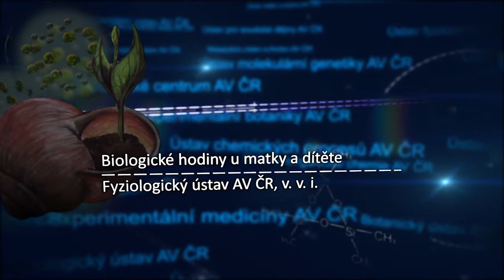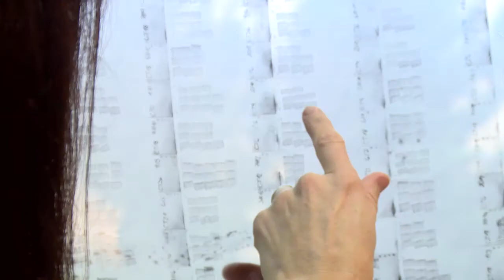Biologické hodiny u matky a dítěte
Co jsou to biologické hodiny? Čím se řídí biologické hodiny u embryí a novorozenců? Jaké negativní dopady mohou nastat při narušení správného vývoje biologických hodin? A jak jim předcházet? Odpovědi nalezneme na oddělení Neurohumorálních regulací Fyziologického ústavu AV ČR, které se zabývá studiem vnitřního časového systému, tzv. biologických hodin, savců včetně člověka.